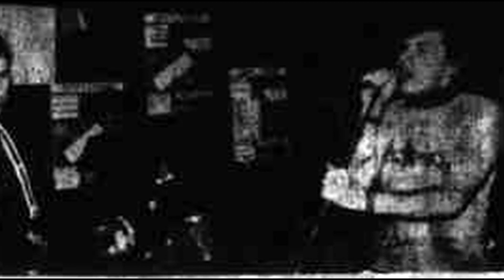Agonia - Miasto wolnych ludzi